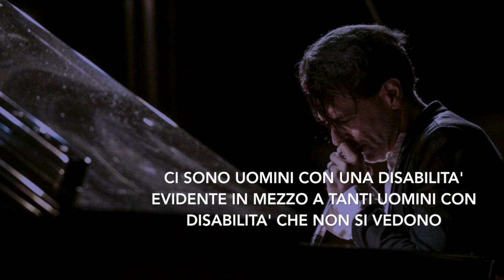Tributo a Ezio Bosso - Rain, In Your Black Eyes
Tributo a Ezio Bosso. Arrangiamento di Alessia Priolo.